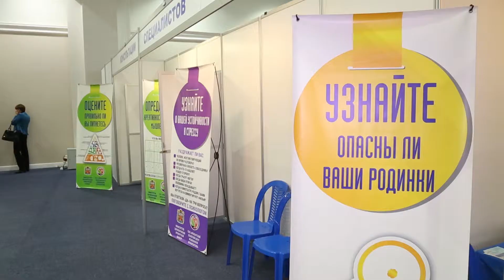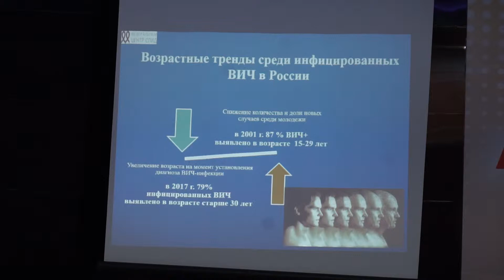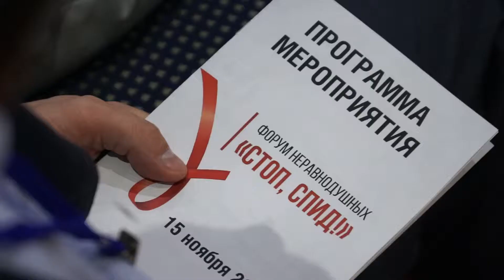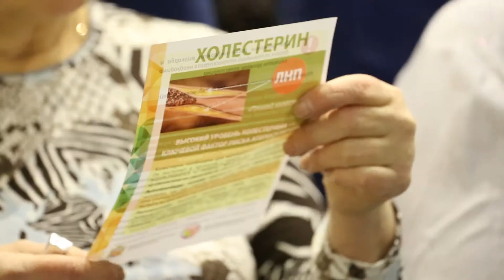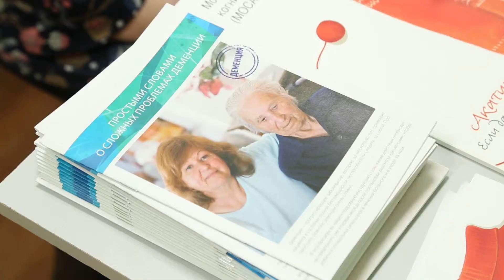«Медицинские новости» эфир от 24 ноября 2018 г.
В программе:

– Медицина. Красота. Здоровье. В Оренбурге состоялась очередная выставка, посвященная здоровому образу жизни.

– Стоп, СПИД! Форум неравнодушных собрал более семисот участников.

– «Маршрут здоровья». Профилактическая акция прошла в Новотроицке.